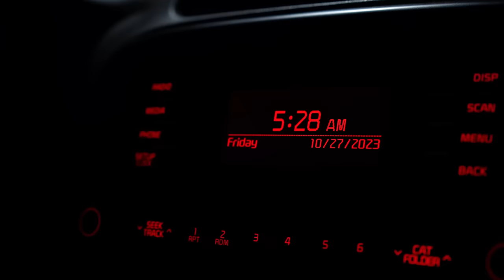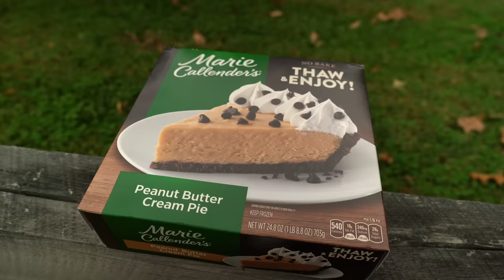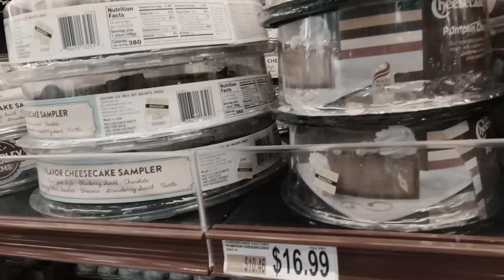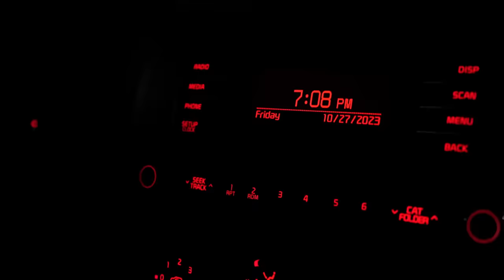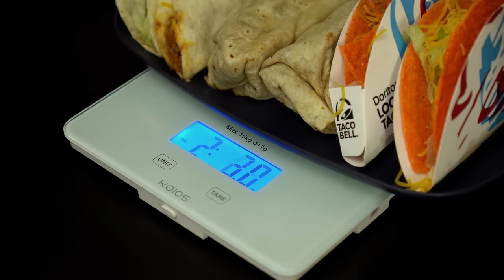Eating The Most Food Possible in 24 Hours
SPOILER ALERT: This gets ugly lol

In this insane food challenge, we each tried eating as many calories as possible in a 24 hour time period with the ultimate goal of taking down more food than we ever have before.

Not only would this have us both attempting to exceed the 20,000 calorie challenge but we raised the stakes by aiming to see which twin could take it further in the process!

Bouncing between popular fast food chains, grocery store items, and a Buffalo Wild Wings takeout order that would leave us (nearly) speechless, we took this 24 hour cheat day and pushed ourselves to our absolute limit in what would become one of the most difficult eating challenges we’ve taken on to date.

Much love,
-Pete & Nate

FAQ’s:

Q: How do you not gain weight?